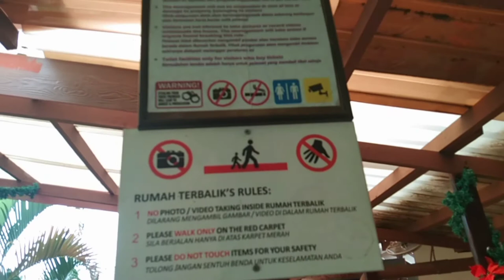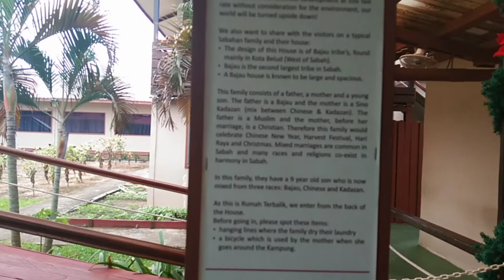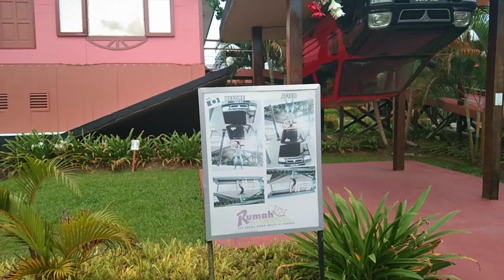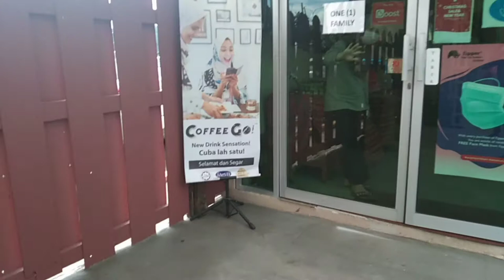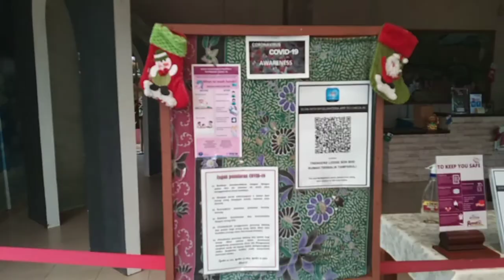Rumah terbalik Tamparuli...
📽📸📷🎞 kali ini papa honey pergi Rumah Terbalik Temparuli Kota kinabalu. rakam dari luar. Tidak dibenarkan merakam  dari dalam rumah.

Dimasa Akan video Akan sentiasa diperbaiki... ^_^